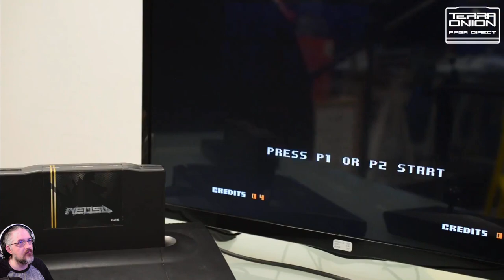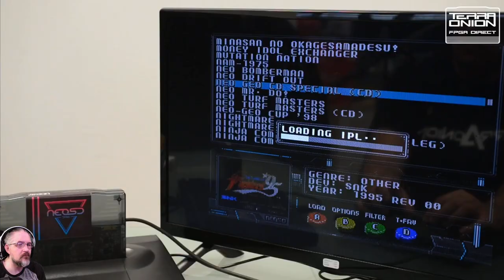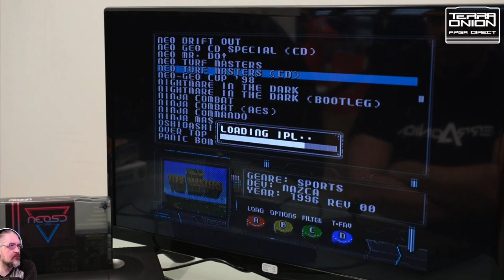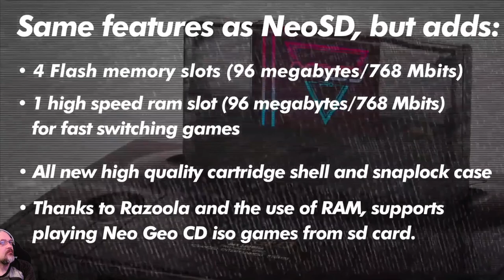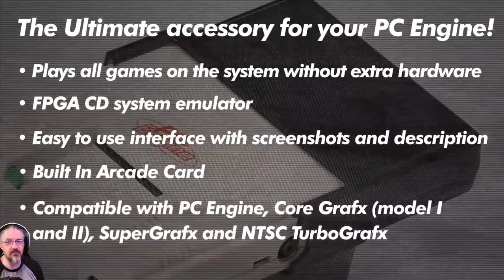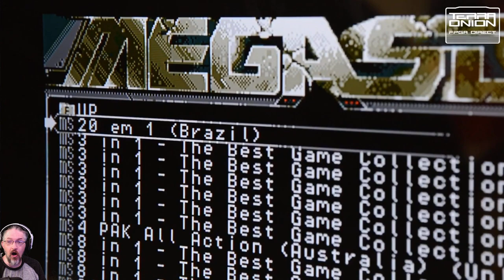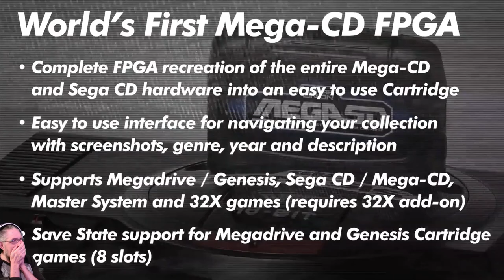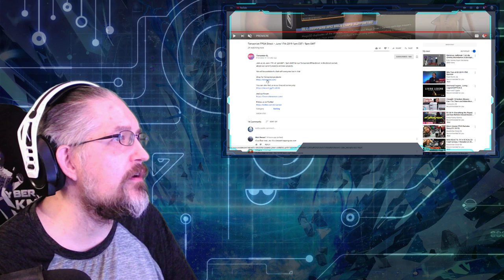Reaction for the Terraonion FPGA Direct Event June 17 2019!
This is my Reaction,Thoughts,& Impressions for the Terraonion FPGA Direct event on June 17 2019! This event covers FPGA or system hardware improved imitation(not emulation) of NeoGeo with the NeoSD, NeoGeoCD with the NEOSD Pro, Turbografx CD/PC Engine CD/CoreGrafx CD/SuperGrafx with the Super SD System 3 rev. B optical disk/Huecard solutions, and premiered the Mega CD/Sega CD FPGA solution the MEGASD which can be used for Master system+FM core, Genesis/Megadrive, 32X games, Sega CD/Mega CD games(all but 6 32X CD games),has 4x the memory of the actual hardware to deter system generation problems, with all the hardware of the Mega CD/Sega CD on the MegaSD, it's capable of even being run on the Sega Nomad/Genesis3/Megadrive3 models which the standard hardware isn't capable of doing. Also, it includes CDDA audio to have true CD Digital Audio in the same way that MSU1 is performed on the SNES console with the SD2SNES unit. I know that this won't appeal to every one, but this is something that I care about, so I made a full reaction video for it. Thanks & Enjoy!

Become a member of the discord to be eligible for giveaways & get updates on streams, news, VoDs, & youtube uploads.

If you wish to donate or purchase merchandise to help with medical needs.

Opening Music is
8-bit Rock/Metal Songs | Awesome Mix
Epic Battle Music Trailer music Movie music Soundtrack playlist Motivational music

Background Discussion Music
Samurai ? Trap & Bass Japanese Type Beat ? Asian Trap Beat ? Hip-hop
or
SYNTHWAVE Best Epic Aggressive Mix (HQ - 2017)
or
Cyber/Industrial Metal Compilation|EtherZero

Ending Music is
8 Bit Devil May Cry Anime Theme